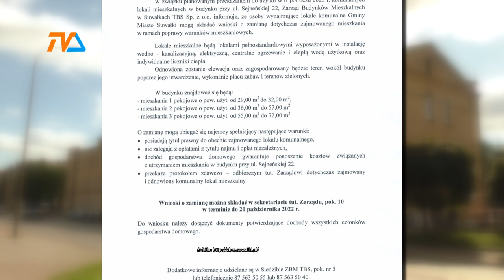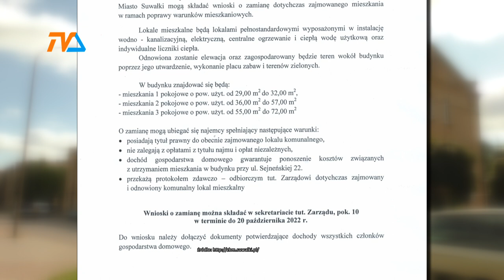Popraw warunki mieszkaniowe. Sejneńska 22 czeka na najemców |TVSUWAŁKI